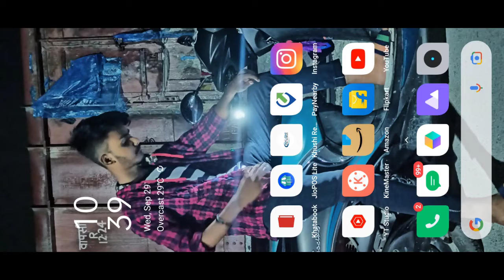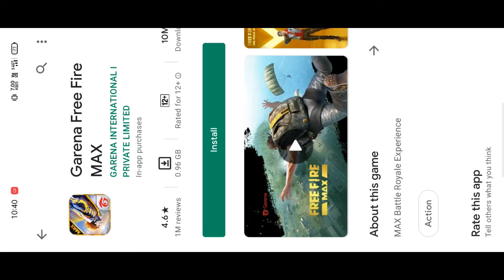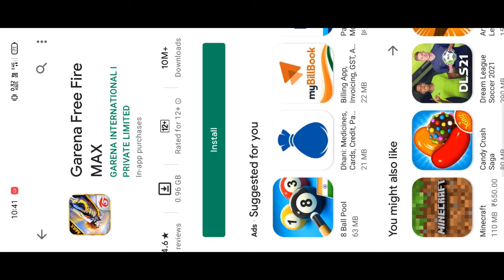1/2/3GB Ram এর মোবাইলে Free Fire MAX কীভাবে করবে । How To Download Free Fire Max In 1,2Gb ram mobile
1/2/3GB Ram এর মোবাইলে Free Fire MAX কীভাবে করবে । How To Download Free Fire Max In 1,2Gb ram mobile

╰‿╯𝐔𝐍𝐋𝐎𝐂𝐊╰‿╯

Lowest Price Mic
Lowest Price Tripod
Ring Light
Boya Mic
gaming Headphone
mobile under 10k

Search - ( 𝐓𝐇𝐄 𝐔𝐍𝐋𝐎𝐂𝐊 𝐆𝐀𝐌𝐄𝐑 )